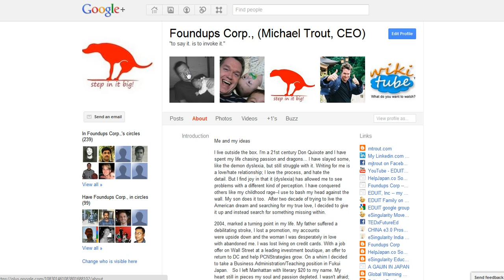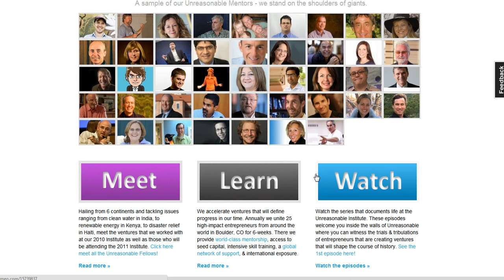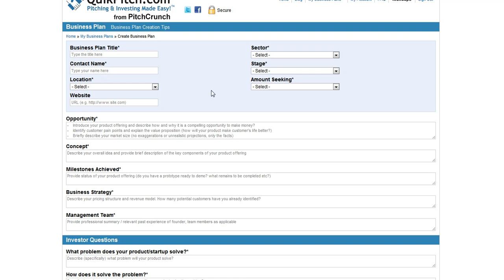Foundup Fix: PitchCrunch landing review and Unreasonable Institute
Trout, after he notices that PitchCrunch is following him reviews PitchCrunch and provides some feedback to help them improve it.